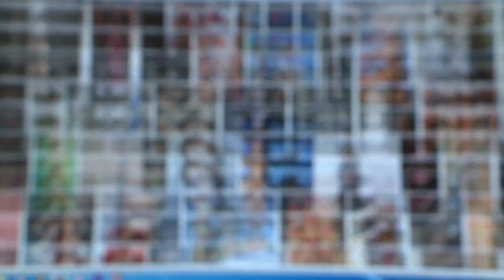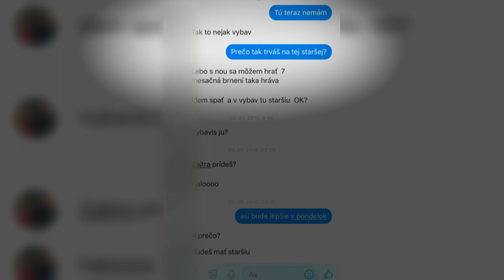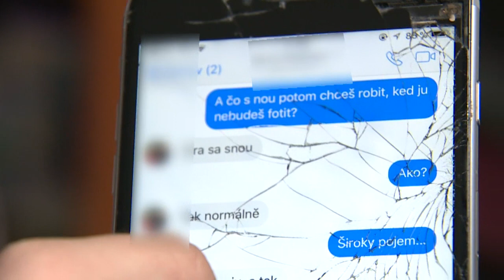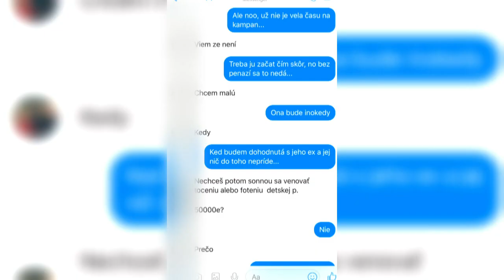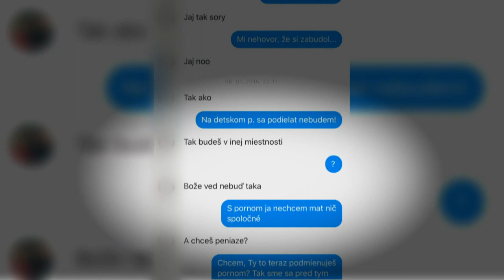Na stope s Kristínou Kovešovou - Pedofil 1